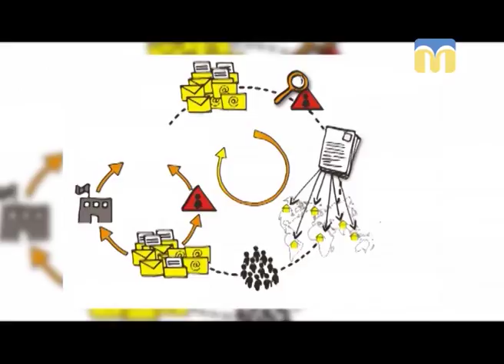Афіша: виставки, концерти, культурно-розважальні заходи